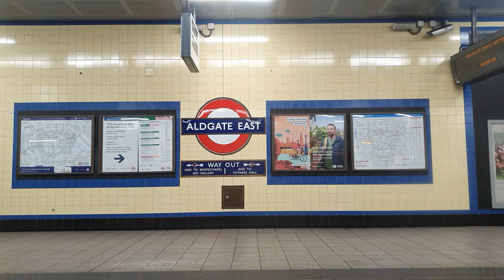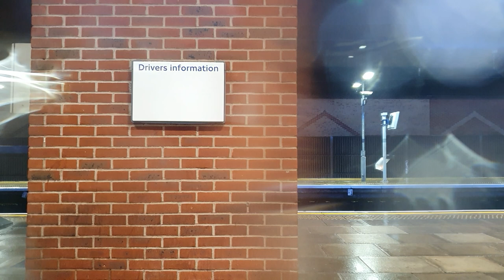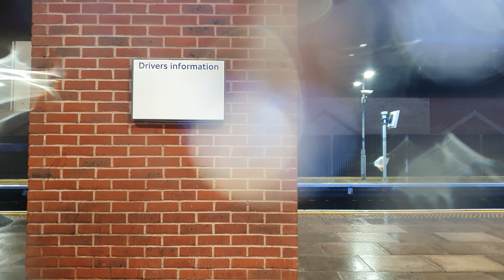District line | Short route (Aldgate East - West Ham)